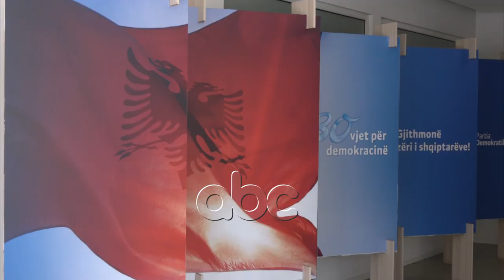Pronaret dhe te perndjekurit, 2 sugjerimet e Mediut per Bashen | ABC News Albania